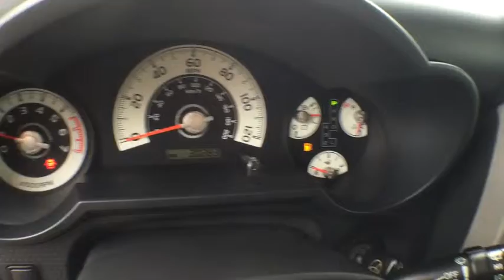2013 Toyota FJ Cruiser Sanford, Daytona , Deland, Central Florida, Seminole County P5460A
2013 Toyota FJ Cruiser

4175 S. Orlando Drive